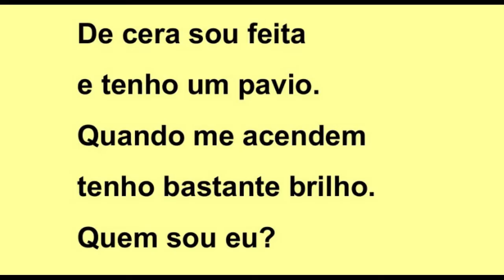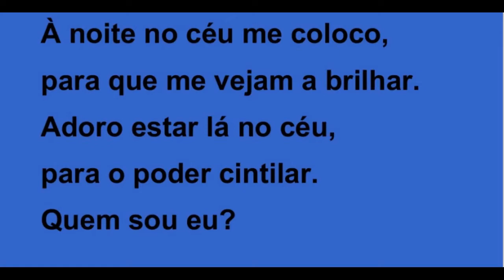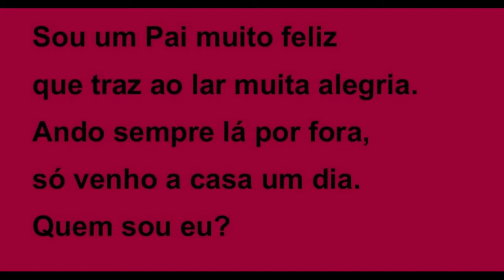Livro natalino "Advinhas de Natal"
Leitura em português do livrinho natalino de advinhas de Natal, escrito por vários autores.
Vamos brincar com estas advinhas natalinas?
Vocês conseguem adivinhar todas as perguntas?